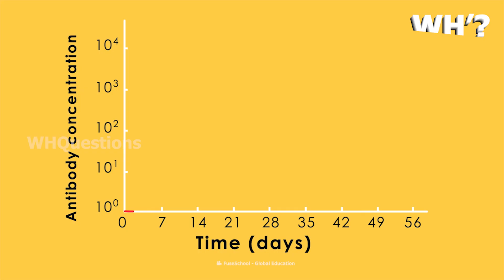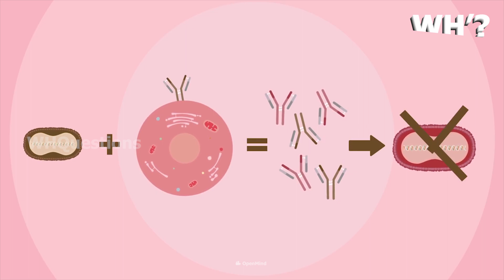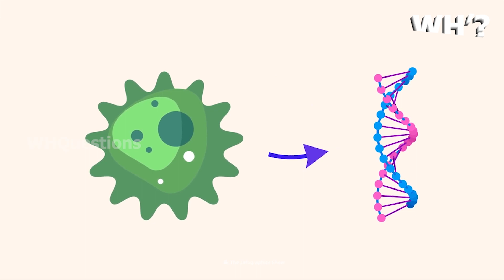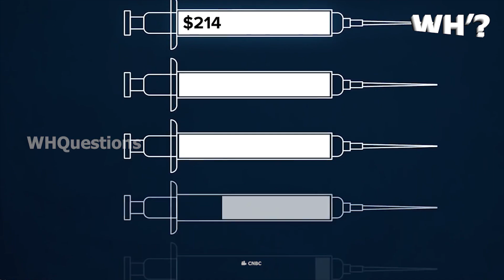WHAT protects us from diseases like covid 19 ? | Tamil | English subtitle | WHQuestions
The first human trial in Europe of a vaccine has begun in Oxford.  Two volunteers, who are both scientists, have been injected with the experimental vaccine.
They are the first of more than 800 adults aged between 18 and 55 who have been recruited for the study.  Half the group will receive the Covid-19 vaccine, and half will get a control vaccine which protects against meningitis. The results won't be known for several months.
Meanwhile the UK government has said that millions of key workers and their families will be eligible for a virus test if they develop symptoms. The efforts of international community in finding a vaccine. Germany, China, America, United Kingdom all these four countries have five vaccines in hand for human trials
Vaccines contain a small number of weakened or dead antigens, the parts of germs that cause a baby’s immune system to go to work. After babies receive a vaccine, their immune system will remember that antigen and attack it if it ever enters the body again. It may take a few weeks for a vaccine to start working. Babies may also need more doses later to protect them. That’s why the recommended immunisation schedule exists: it’s designed to give babies the best protection against 14 serious diseases by two years old.

In this video, we will be discussing about,
What is a vaccine?
How are vaccines created?
What are the procedure involved in creating and producing vaccines?
Why does it take more than 10 years to create a vaccine?
More than 40 vaccines are being developed to combat the corona virus, according to the World Health Organisation. Here are some companies that are beginning or have started clinical trials with a vaccine candidate.
The forte of our immune system is that it reacts faster when a pathogen infects us for the second time than the first time it infects us as it collects data about the pathogen when it infected us. technique of injecting the inactive pathogens into our body to boost our immune system is known as vaccination and the inactive pathogens are known as vaccine.

                        Vaccines are classified into 3 types based on the part of the pathogen from which they are prepared. why aren't the vaccines prepared quickly and distributed to everyone?This because there are many norms and procedures to prepare vaccines.Generally there are 7 levels in preparing and distributing the vaccines.Why are so many trials needed?This is because there is a chance that our immune system might recognise the wrong cells and attack the normal cells in a human body and cause death.